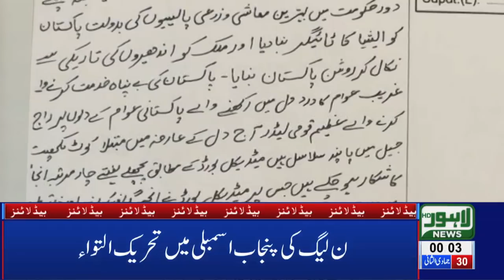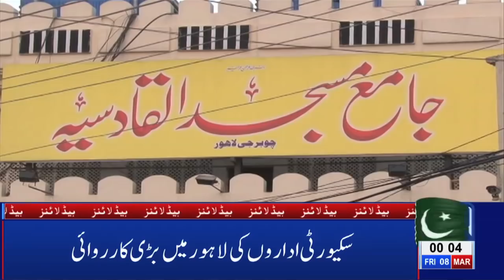12 AM Headlines Lahore News HD – 8th March 2019